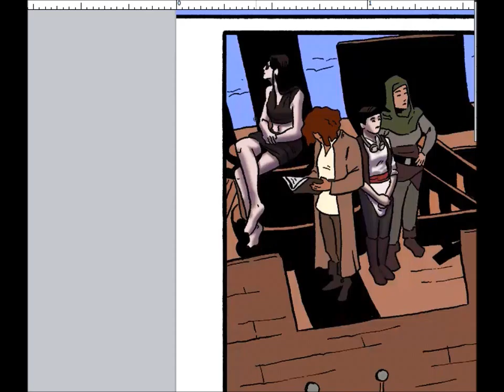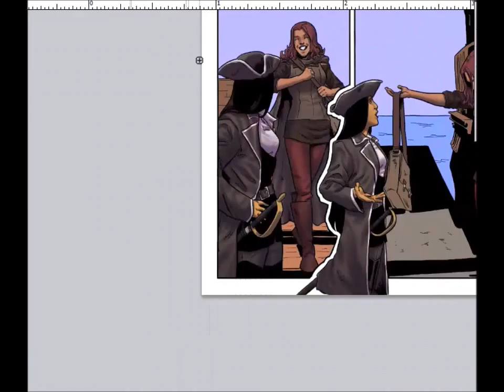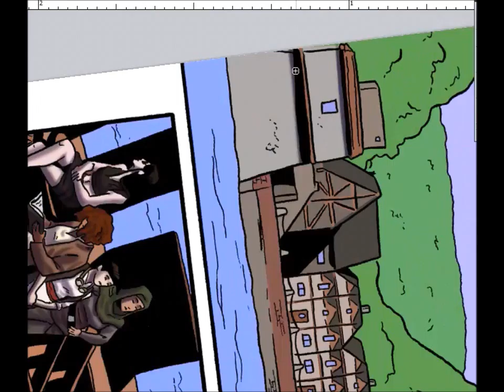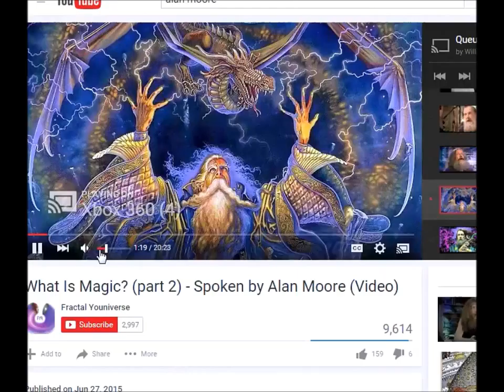Princeless Colors SpeedPaint: Issue 6, Page 6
Process video of me coloring Princeless: Raven Pirate Princess for Action Lab.